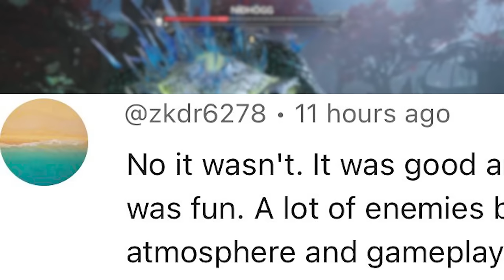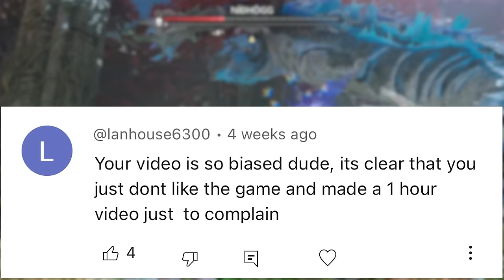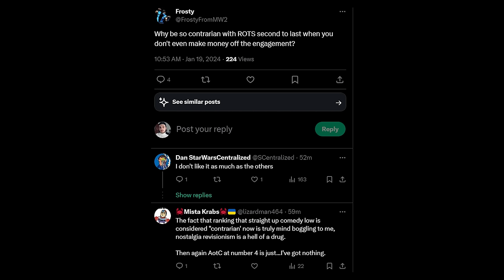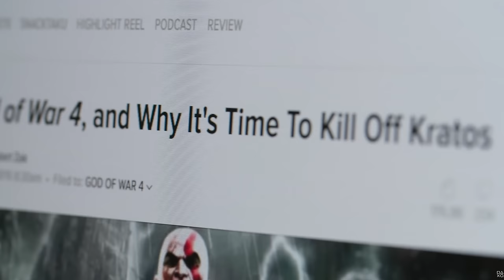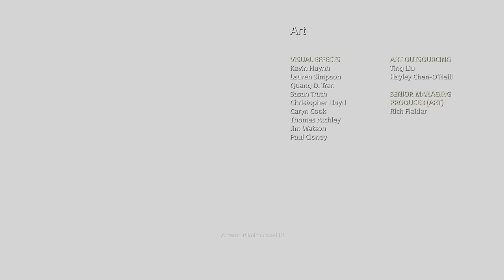Was God of War as Good as you Remember?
Are New God of War Games ACTUALY as Good as you Remember?

This will be a God of War 2018 full retrospective and review, as well as a God of War Ragnarok retrospective over 6 years later for both. The new Norse Saga of God of War games have been a departure from the Greece Saga from its gameplay, levels, story, and direction for Kratos. There is much debate wither Sony Santa Monica made the new God of War games better than the original ones. Today, we will review and analyze both GOW 2018 and Ragnarok.